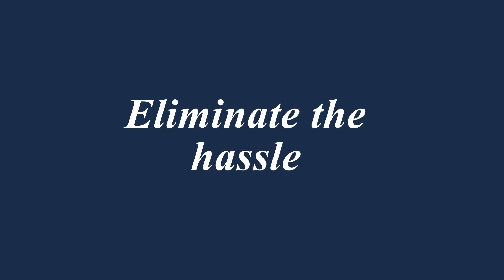CHANGE MAKERS: Meet The Millennials, The Future of the Funeral Profession | FUNERAL nation 103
On this episode, Jeff and Ryan interview the duo that created the millennial funeral directors group, Millennial Directors. This is the future.
Millennial Directors is an outlet for Gen-Y to voice their perspective on the funeral profession and for other generations to share their wisdom directly with Millennials. It will include multiple contributors and viewpoints which will vary as much as our generation.
The Commander and Ryan also talk about funeral home pricing and set the stage for a major upcoming discussion on the topic.